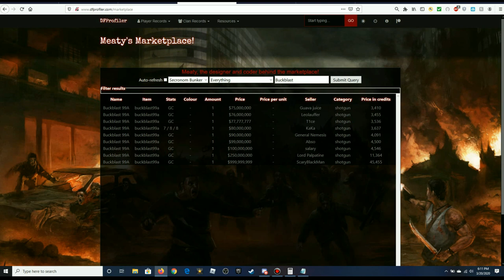Dead Frontier: NEZ VS SEZ! WITH A TWIST! Is there really a difference!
Thank you guys so much for watching I hope you enjoyed this episode of: Dead frontier if you did enjoy be sure to hit that like button and definitely subscribe to the channel!